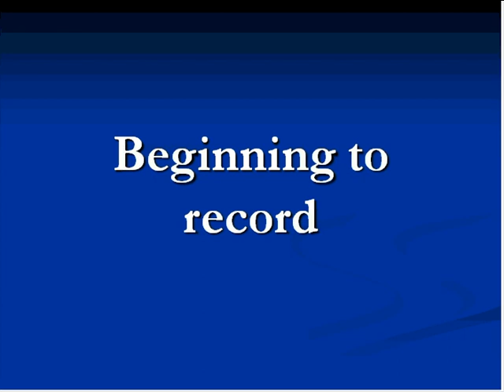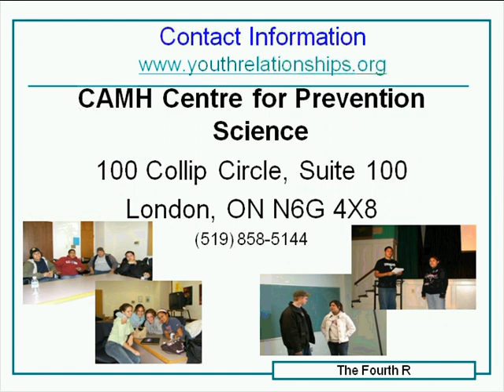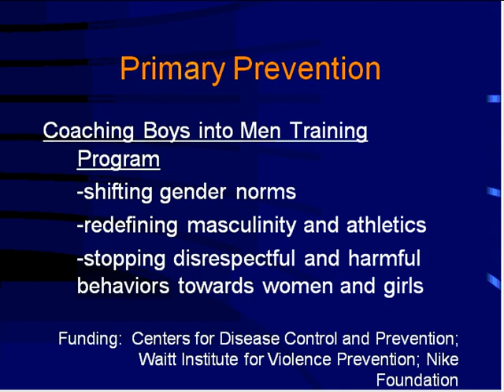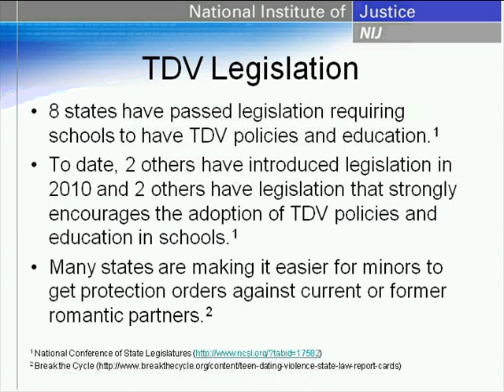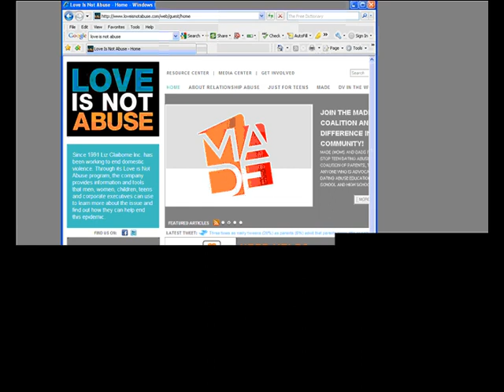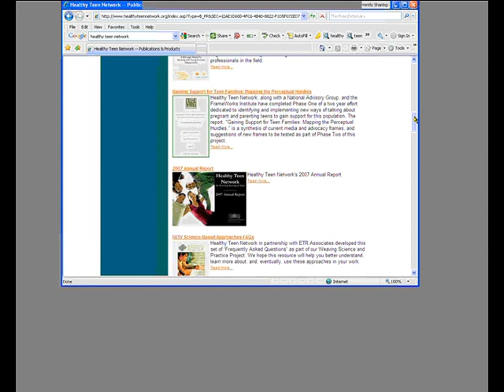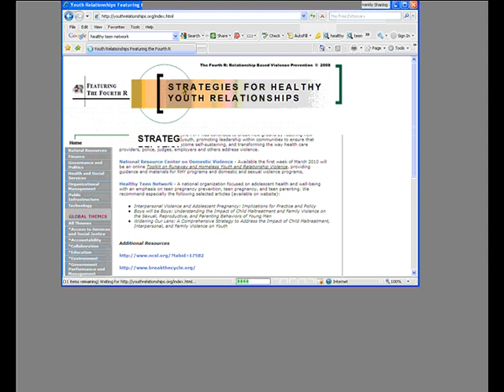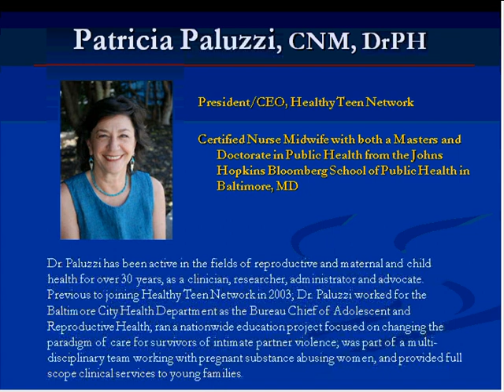Combating Teen Dating Violence: Promising Research in Prevention and Intervention for Youth at-Risk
This free, online event was held on February 23, 2010 and was convened by the Ash Center's Government Innovators Network. Visit the Government Innovators Network to view the slide presentations related to this event, for information on future webinars, and to explore innovations in government

Event description: February is Teen Dating Violence Awareness and Prevention Month.

Topics of discussion included:
- School-based teen dating violence preventive interventions with at-risk youth.
- The results of health-clinic interventions in reducing teen dating violence, birth control sabotage and sexual coercion.
- Links between pregnancy and interpersonal violence; ways of improving the lives of pregnant and parenting teens.
- Exploring ways to prevent teen dating violence and improve the lives of those impacted by teen dating violence.

This webinar was moderated by Carrie Mulford with panelists David A. Wolfe, Elizabeth Miller, and Pat Paluzzi.